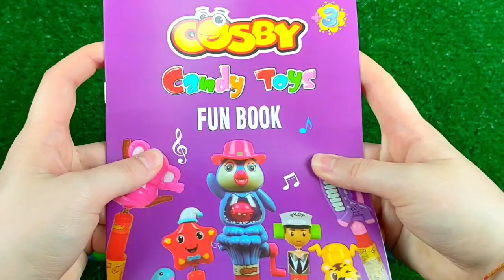7 Rainbow Satisfying Video | DIY How To Make Lollipop Candy Paw Patrol Fruits Cutting ASMR